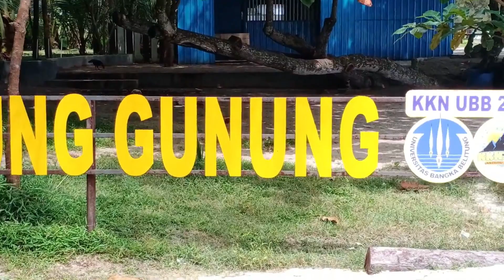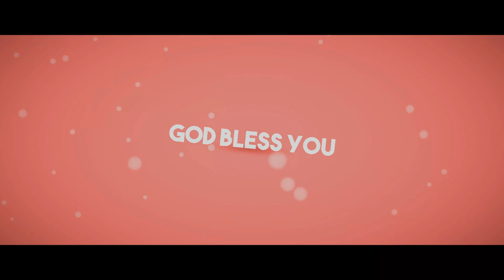Resolusi hidup di tahun baru 2021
Kata resolusi banyak dan sering disebutkan oleh banyak orang pada saat mengakhiri tahun dan masuk ditahun yang baru.  Jika mengacu pada kamus besar bahasa indonesia resoluisi adalah keputusan atau kebulatan pendapat yang ditetapkan oleh rapat atau musyawarah di dalamnya bisa terdapat pernyataan tertulis, ataupun bisa merujuk pada tuntutan terhadap suatu hal.  resolusi juga memiliki makna yang luas bisa mengacupa pada kualitas gambar dsb. Jadi secara sederhana resoluisi itu sendiri merupakan harapan-harapan yang serius dari setiap pribadi.  Karena itu melalui video ini saya memberikan resolusi sebab hal itu merupakan hal penting untuk menjalani dan mencapai cita-cita ditahun yang baru ini.
Tuhan Memberkati